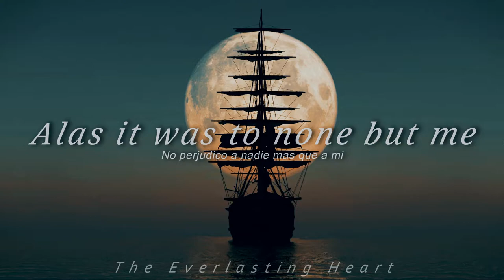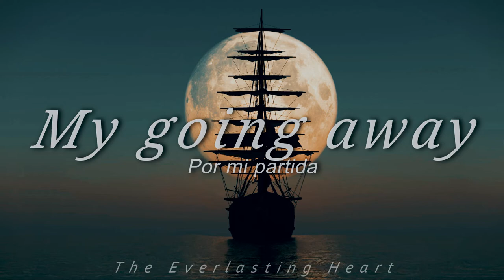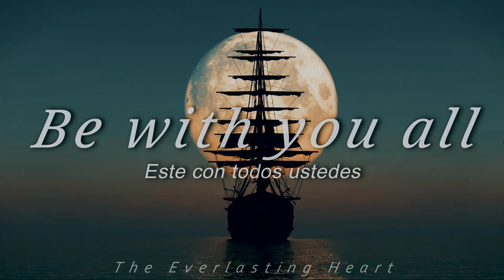Sarah Greene - The Parting Glass | 𝘓𝘺𝘳𝘪𝘤𝘴 (𝘌𝘴𝘱𝘢ñ𝘰𝘭/𝘐𝘯𝘨𝘭é𝘴)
Song: The Parting Glass
Artist: Sarah Greene